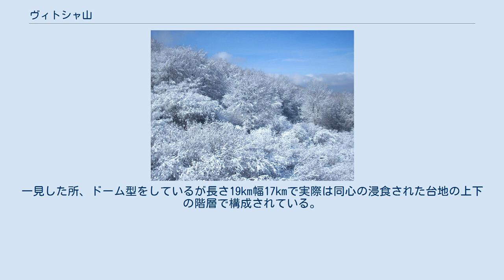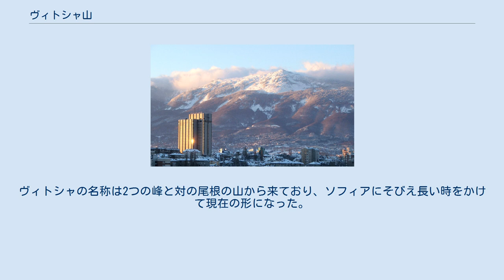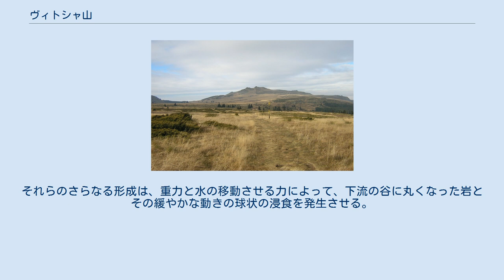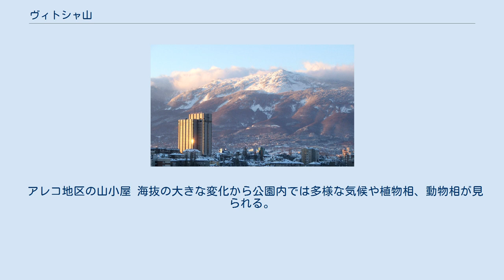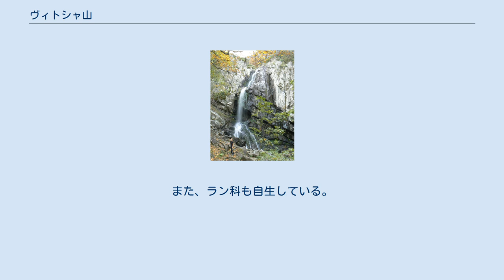ヴィトシャ山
ヴィトシャの地図 ヴィトシャ山 (ブルガリア語: Витоша)はブルガリアの首都ソフィア郊外にある山塊。
ヴィトシャ山は観光客にとってはソフィアのシンボルの1つで、ハイキングや登山、スキーにも近い場所である。
便利な路線バスやロープウェイなどで山には容易にアクセス出来る。
ヴィトシャ山を含んだ山塊の範囲は自然公園 (en) に含まれ、良く知られた場所や多く訪れる部分が含まれている。
ヴィトシャ山麓はソフィアの保養地でクニャゼボKnyazhevo地区には温泉がある。
ヴィトシャはバルカン半島では一番古い自然公園である。
ヴィトシャ山は火山活動とその後の花崗岩のゆっくりとした褶曲によって徐々に隆起して形作られ結果出現した。
一見した所、ドーム型をしているが長さ19km幅17kmで実際は同心の浸食された台地の上下の階層で構成されている。
ヴィトシャ山は4つの主立った尾根の部分に分かれており、その主尾根はツェルニ・ヴラフ（黒い峰）で知られる頂上に集まっている。
黒い峰は最高地点で海抜2,290mあり、10地点あるヴィトシャ山の2,000mを超える峰の1つである。
 古代以来、トラキア人の多くが常にヴィトシャを基盤に存在していた。
最後の4,000年間、この大きな居住地の経済は常に何らかの形で近隣の山とつながっていた。
ヴィトシャの名称は2つの峰と対の尾根の山から来ており、ソフィアにそびえ長い時をかけて現在の形になった。
 測候所が1935年に頂上に設けられ、現在も運用されている。
測候所はハイカーの休憩用のシャルターや山岳救助隊の本拠地としても使われている。
 歴史的な文書には数世紀前にはまだヴィトシャ山は近寄りがたい「偉大なブルガリアの森」Magna Silva Bulgaricaと示していた。
今日、ヴィトシャには自然の針葉樹林はブリストニスコ・ブラニステや周辺のズラトニテ・モストヴェ（黄金橋）に残っている。
黄金橋の驚く事象は石の川と山腹を下る多くの角の取れた石の帯で構成されている。
 素晴らしい景色はヴラダイスカ川沿いに広がり、この辺りには落葉樹と常緑樹の混合した森林が広がっている。
ヴィトシャで発見された石の川はかつて氷河のモレーンであった。
それらのさらなる形成は、重力と水の移動させる力によって、下流の谷に丸くなった岩とその緩やかな動きの球状の浸食を発生させる。
 自然保護の考えが現在の理解から遠く離れていた当時、1934年に一部の見識のある貴族が最初のステップとして66 km²をヴィトシャ自然公園と宣言し、これゆえヴィトシャはバルカン半島では初めての自然公園となった。
後年の初期のブルガリアの保護のいくつかは、ブリストニスコ・ブラニステ（10.61km²）とトルフェノ・ブラニステ（7.84km²）で範囲が定められた。
自然公園の範囲は長い年月により変化し、今日ではすべての山の範囲が含まれ266.06km²である。
 アレコ地区の山小屋 海抜の大きな変化から公園内では多様な気候や植物相、動物相が見られる。
研究では比較的狭い山の範囲で1,500種の高山植物、500種の藻類、326種の蘚類、200種の地衣類が存在することが明らかになっている。
これらのうちの31種はバルカン特有の種で、52種はブルガリアのレッドリストに含まれている。
 森林は主に、オウシュウトウヒとブルガリアモミ、いくらかのマケドニアマツ、ヨーロッパアカマツ、モンタナマツと低地の混合の落葉樹、主にブナ属、カバノキ属、ヤマナラシ、ハンノキ属で構成された3つのラインなどで構成されている。
草本の植物に関してはバイケイソウが良く見られ、他の種類はユリ科の植物が自生している。
また、ラン科も自生している。
 ヴィトシャ高原 トルフェノ・ブラシュニテ、ウシテ、カメン・デル峰。
 ・ヴィトシャの名称が使われている例